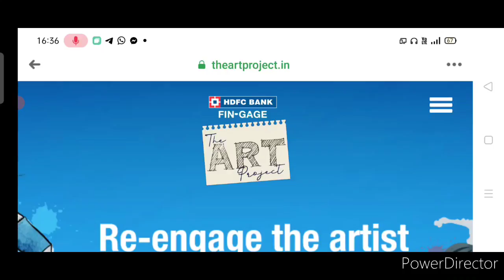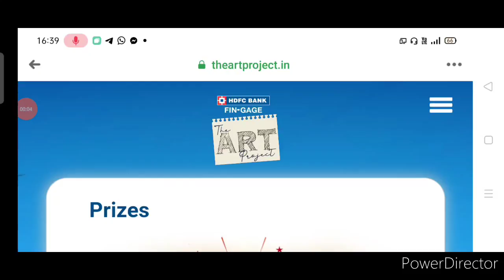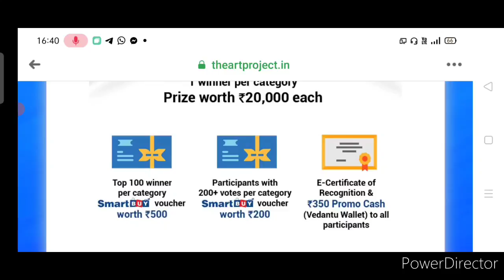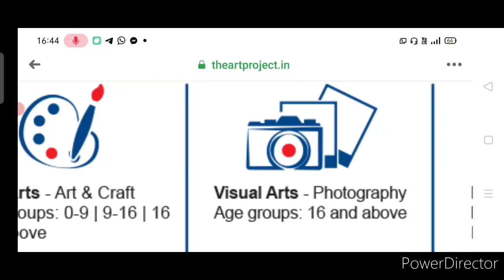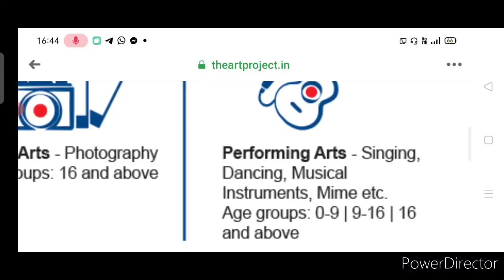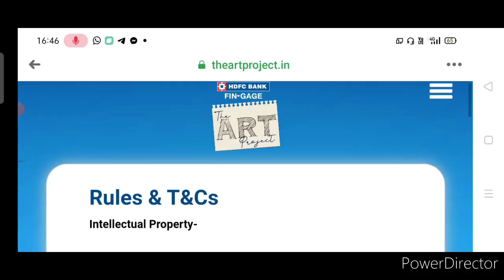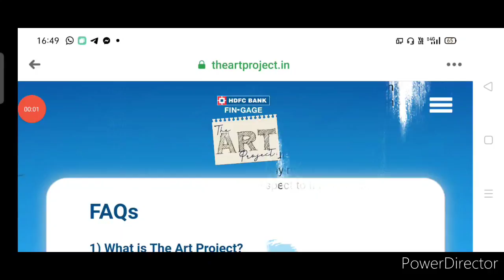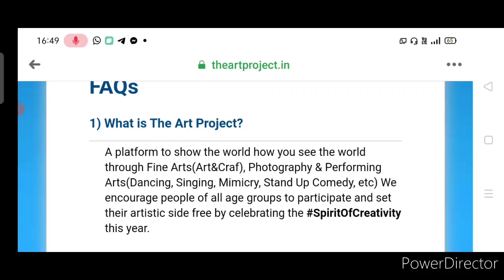Baap Re! Win 750+ Exciting Prizes🎁 🤑💰🔥🤩/ Free Online 7 Greatest Competitions 2021